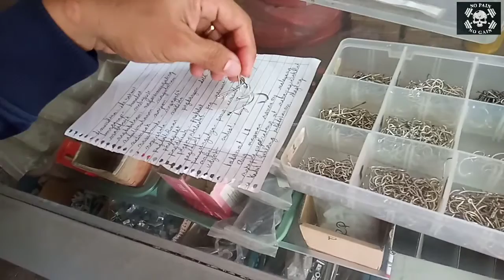Dadong dam treble hook fishing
this video show and contain a very unique technique of fishing skill,with the use of diy fishing equipment you can catch a big fish,this treble hook is very good for fishing with no bait you can catch fish by ambushing, hope you like this simple video